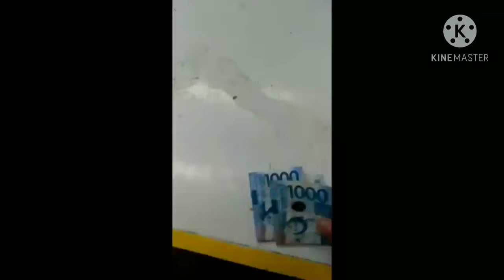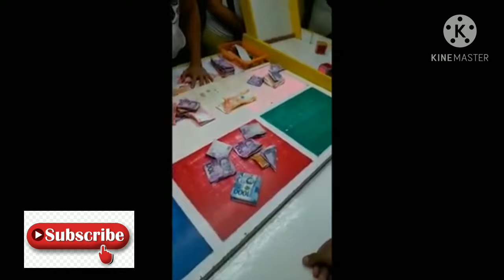EASY MONEY COLOR GAME. |TAOB BANGKA 😂